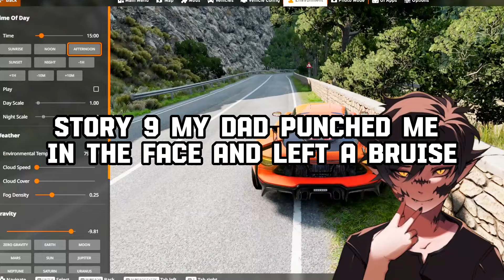What's The Most UNFAIR Thing A TEACHER Has Ever Done To You Or A CLASSMATE?